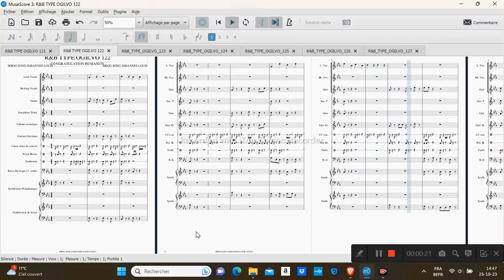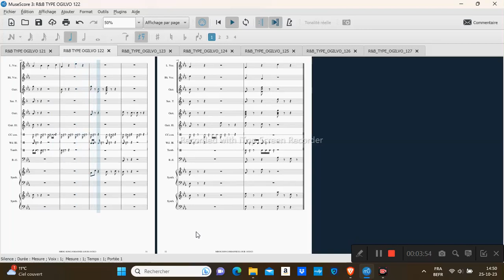R&B TYPE OGILVO 122